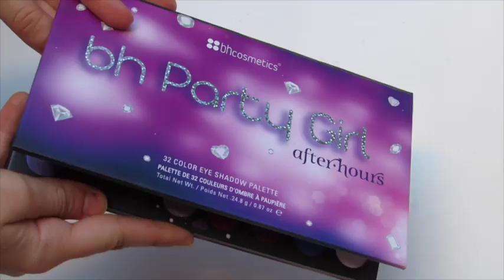Disney in Makeup: Simba The Lion King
ANOTHER UPDATE: I decided to revert back the original clip after all, even though it might be restricted again. It always bothered me that so much of the actual tutorial was gone and the point of this was to be educational and informative. I'll try to work on the copyright thing and see if there's anything I could do. Thanks again for being so patient with me!

UPDATE:
I had to remove the audio unfortunately because the song was copy written and that made it "blocked in several countries." I really didn't want to make this move, but I also didn't want the video to be restricted to other countries. Truly brokenhearted. But I hope you guys still enjoy the video. Thanks for all the views, it means so much. ♡

Here it is at last! I'm really proud of how this turned out and I hope you guys enjoy this video!
I didn't but falsies or mascara on because I already had mascara on before I started and I forgot the lashes haha
I also started using a different computer for editing!

Ask: razznataz